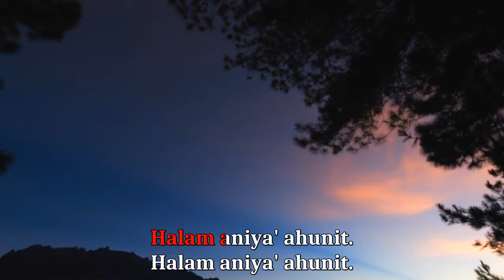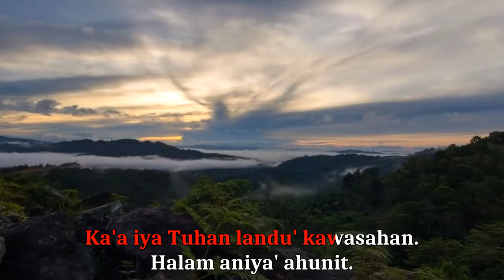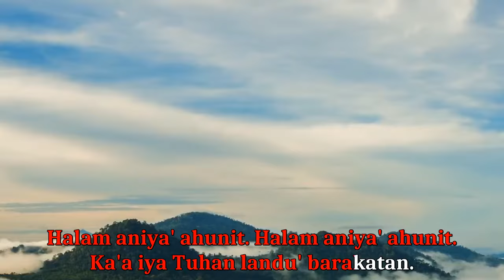Halam Aniya' Ahunit